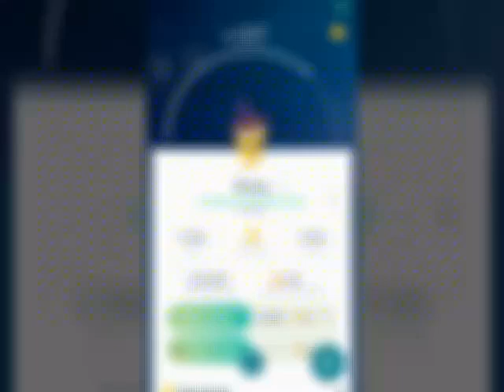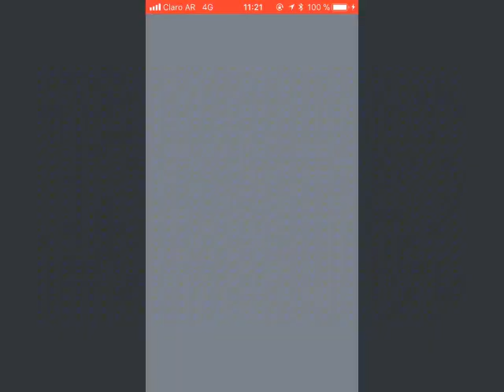Pichu Haloween evento en Corea de pokemonGO #091 y mucho mas